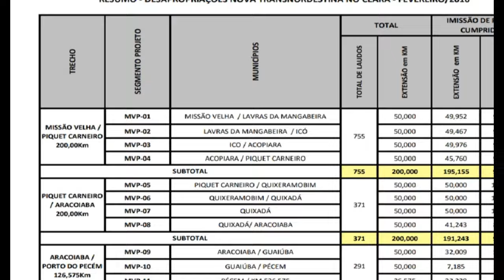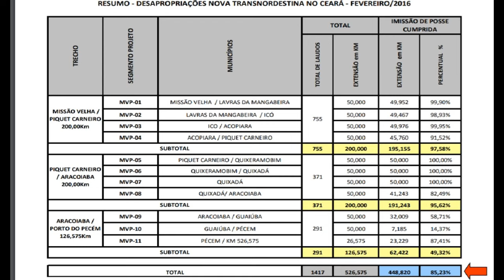Ferrovia Transnordestina 17 anos atraso Gasto R$ 8,0 bi +1 Obra que começou de tras para frente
Obras da Ferrovia Transnordestina se arrastam a parte que está pronta em Salgueiro liga nada a lugar nenhum O primeiro prazo de conclusão da ferrovia era 2010 Depois, 2012 e agora apos 17 anos o prazo e 2027,  A ferrovia passou de símbolo da promessa de um Nordeste e de um Brasil que e as obras abandonadas.